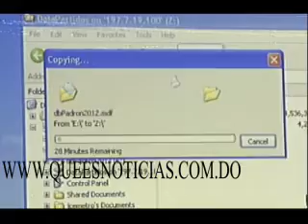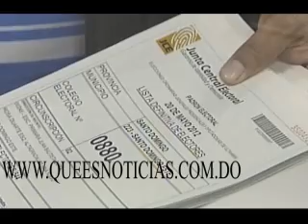JUNTA CENTRAL ELECTORAL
PTE. ROBERTO ROSARIO